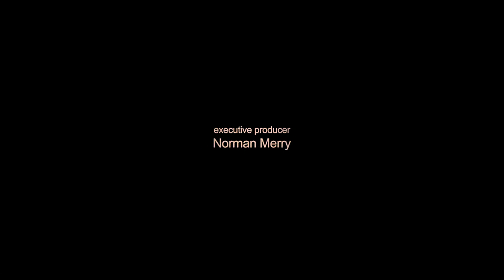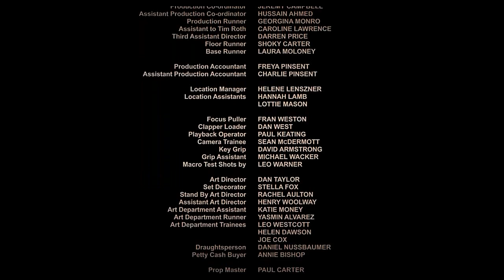Broken 2012 Eloise Laurence, Tim Roth (Drama)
Broken is a 2012 British coming-of-age drama film directed by Rufus Norris starring Eloise Laurence and Tim Roth. The film premiered at the Cannes Film Festival in May 2012. It is based on the 2008 novel of the same name by Daniel Clay, which was partly inspired by Harper Lee's 1960 novel To Kill a Mockingbird.
Eleven-year-old diabetic Emily 'Skunk' Cunningham lives with her solicitor father Archie, her elder brother Jed, and au pair Kasia on a cul-de-sac in a British suburb. One of her few friends is Rick, a slightly simple young man living with his parents in a nearby house.

Skunk is shocked when Rick gets beaten up by single-father Mr. Oswald, another neighbour: one of three of his daughters (Saskia, Susan, and Sunrise) has falsely accused Rick of rape. He is released when she is proven a liar, but he closes himself off. From then on Skunk's life goes downhill.

Kasia splits up with her boyfriend Mike, who is also Skunk's favourite teacher. Rick is put into a mental ward as he isolates himself more and more. Archie and Kasia are beginning a relationship, a shock to both Mike and Skunk. Oswald's daughters start bullying Skunk when the new term starts. Her first boyfriend suddenly has to move away, and does not tell her until the day before he leaves.

One of Oswald's daughters, Susan, gets pregnant by one of her many sexual partners, panics, and falsely accuses Mike. Oswald barges into Skunk's classroom and beats Mike. While Oswald is in jail, Archie provides legal services to Mike, and the three daughters throw a drunken party. Susan miscarries at a house party, then dies, leading to Oswald's release.

Skunk secretly visits Rick when he has his first weekend at home. When she enters the house, she finds that Rick has accidentally broken his mother's neck, pushing her down the stairs, then panicked and knocked out his father. He won't let Skunk leave and does not realise Skunk's diabetes takes her into a hypoglycemic coma. Oswald finds Skunk, and a dead Rick (suicide), and gets her to hospital.